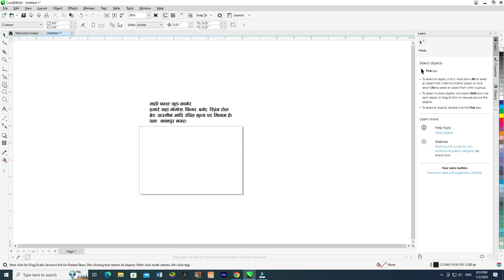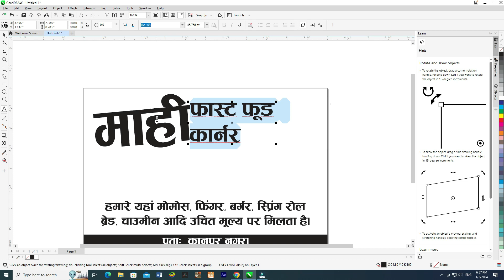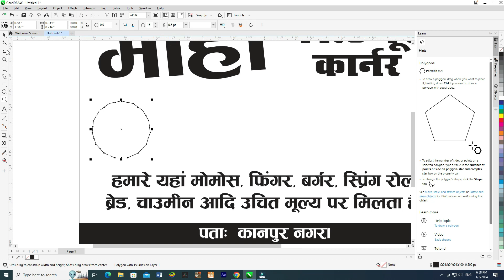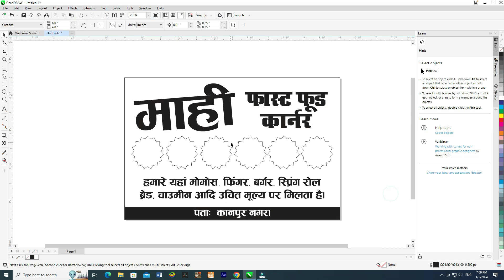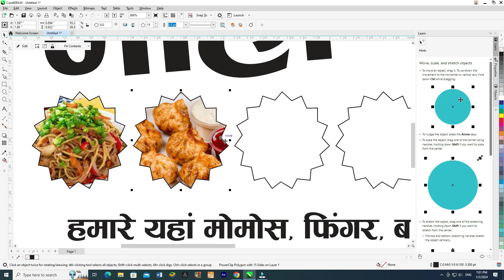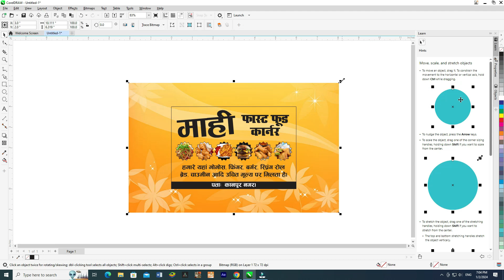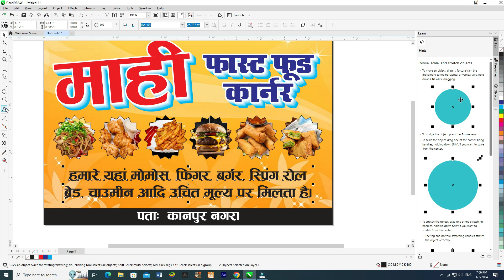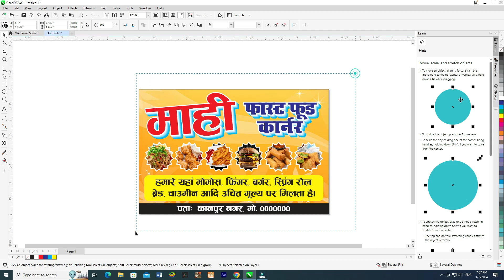"CorelDRAW Se Fast Food Banner Kaise Banaye | Step-by-Step Guide"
Your Quarries-

CorelDRAW,
Fast food banner design,
Step-by-step guide,
Tutorial,
Banner design techniques,
Easy banner design,
Professional design tips,
Beginners' guide,
CorelDRAW tutorial,
Banner design in CorelDRAW,
Fast food banner,
How to make banners,
Hindi graphic design,
Creative banner ideas,
Step-by-step CorelDRAW,
Design tutorial in Hindi,
CorelDRAW design tips,
Easy banner making,
CorelDRAW 2024,
Professional banner design,
CorelDRAW graphics,

Discription

"Is video mein hum CorelDRAW mein fast food banner design ke sabse saral tarike ko seekhenge. Har kadam ko samajhne ke liye, dekhiye aur sikhiye kaise aap bhi bana sakte hain ek shandaar fast food banner, sirf kuch hi steps mein!"